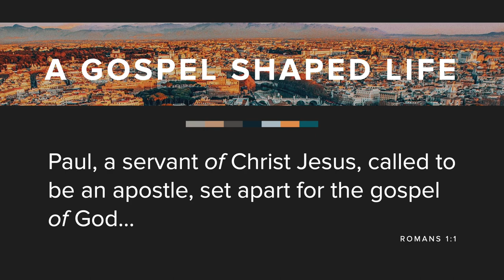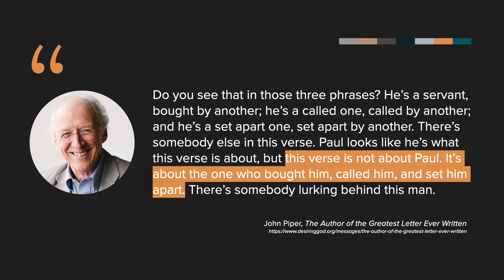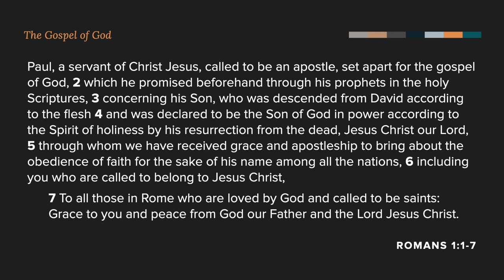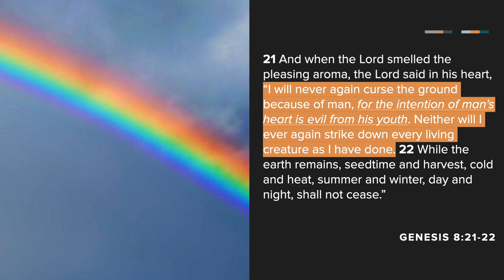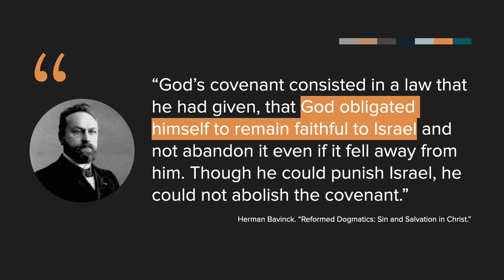Kapetira | May 5, 2024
"Rainbow"